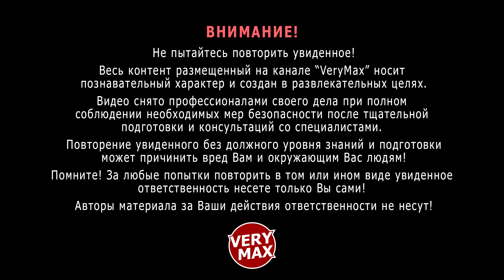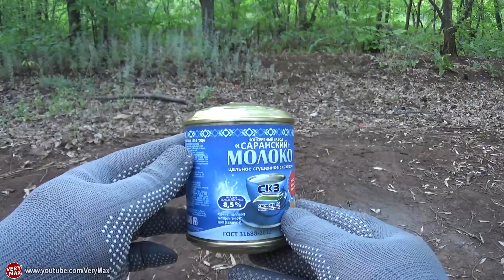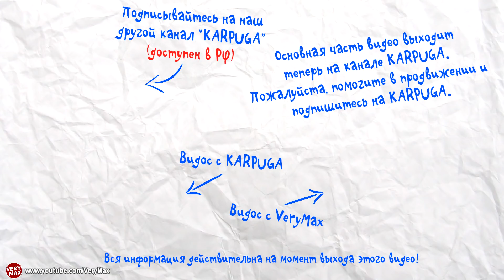Снова рвем банки петардами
Продолжаем выяснять, порвет ли петарда консервную банку? В прошлом видео банки остались целы. Груз из кирпичей и отверстие в крышке не помогли. Выдержат ли консервы сегодня?

На этот раз я сделал специальный девайс для петарды к8. Идея, на мой взгляд, лучше, чем с кирпичами. Вот и опробуем ))